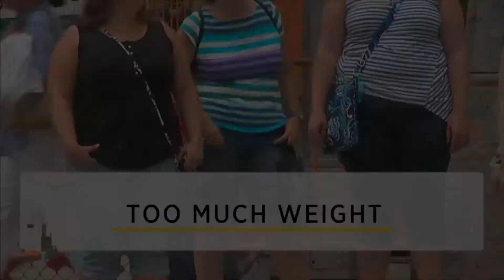iMetabolic Biopharma Corporation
We’ll be taking a DIFFERENT path on OBESITY…intelligent risks!